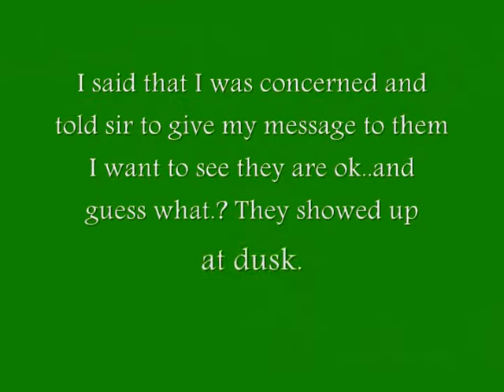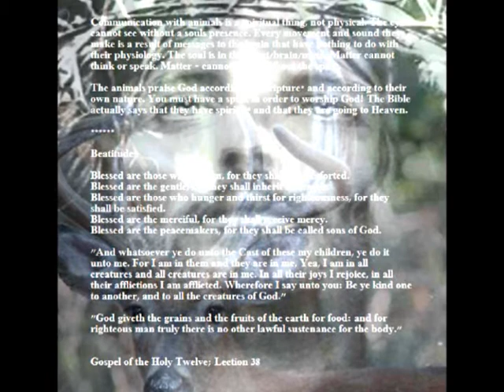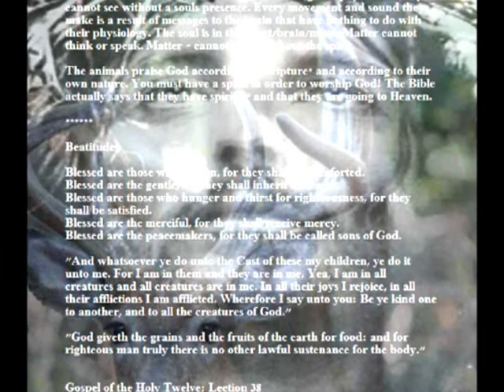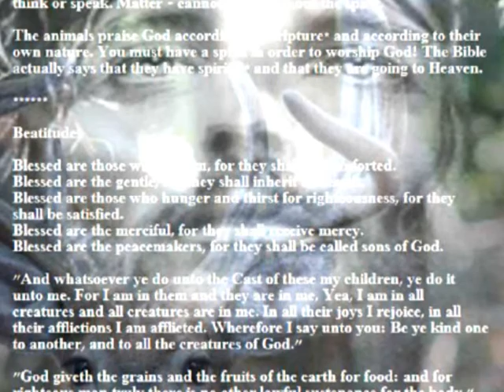As The Deer - Prayers and be safe for all our sentient animals.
Jesus came to redeem the animals from their suffering so WHY is it that some human choose to intentionally CAUSE animals suffering especially for self gratification and amusement like recreational hunting.

The Gospel of the Nazirenes states, "It has been written, Thou shalt not kill, but I say to you, if any hate and desire to slay, they have broken the Law. If they cause hurt or torment to any creature, they are guilty. But if they kill to put an end to suffering which cannot be healed, they are not guilty, if they do it quickly and with much mercy." 47:3

"This commandment have I given you, that you love one another and all the creatures of the earth. Love is the fulfilling of the Law. Love is of the Lord, and the Lord is love. Whoso loves not, knows not the Lord. you are my disciples if you show mercy and love to all creatures, especially those that are weak and oppressed and suffer wrong. For the whole earth is filled with dark places of cruelty, with pain and sorrow, by the selfishness and ignorance of man." 76:5-6

Did Jesus approved of hunting?
Watch this video and really think to yourself if this is the kind of pain, suffering and bloodshed Jesus support and watch the rest of the video and learn that  NO, he does not  and never did supports such suffering to innocent sentient beings.

You alone are my strength,
My shield;
To You alone may my spirit yeild.

And You are my brother

I want you more than
gold or silver,

Why was Jesus born amongst the animals?

"And there were in the same cave an ox, and a horse, and an ass, and a sheep, and beneath the manger was a cat with her little ones, and there were doves also, overhead, and each had its mate after its kind, the male with the female.

Thus it came to pass that he was born in the midst of the animals which, through the redemption of man from ignorance and selfishness, he came to redeem from their sufferings."

Todays bible is the Roman—not Judeo-Christian—version of biblical events. From the years 325-403, Emperor Constantines Council of Nicea re-wrote and re-edited most of the compassionate teachings of Jesus and other prophets to promote an agenda of hatred, from heterosexism and misogyny to slavery and speciesism.

JESUS WARNS OF EVILDOERS

In The Gospel of the Nazirenes, Jesus says: "Verily I say unto you, for this end I have come into the world; that I may put away all blood offerings and the eating of the flesh of the beasts and the birds that are slain by men. In the beginning the Creator gave to all the fruits of the trees and the seeds of the earth and the herbs for food. But those who loved themselves more than the Lord or their fellows, corrupted their ways and brought diseases into their bodies and filled the earth with lust and violence." 75:6-14

Jesus also says, "Speak the truth, be just and merciful to one another and to all creatures, and walk humbly with your Creator." 7:9-10

Most importantly, Jesus warns, "The enemies of truth and righteousness shall rule in my name and set up a kingdom of this world, oppress the peoples...teaching in my name that which I have not taught and darkening much that I have taught BY THEIR TRADITIONS." 95:3

I saw two of my buck last night and I was so happy but killing has only begun and I pray for their safety everyday.  It amazing that our government allows such disgusting sadistic cruelty to innocent sentient lives and have the gall it sports and the killers "sportsman".

We do not need to kill because "deer management " is a sham

Please read my blog.